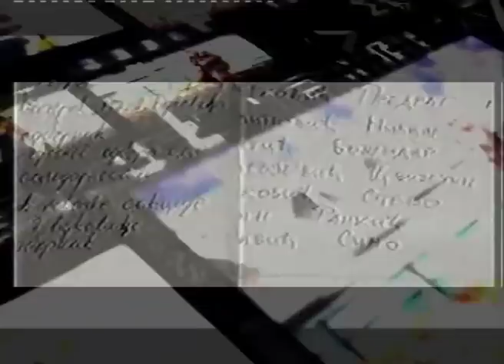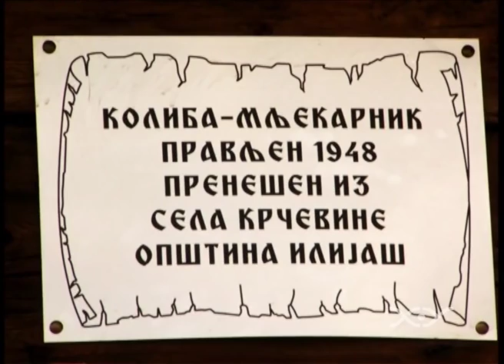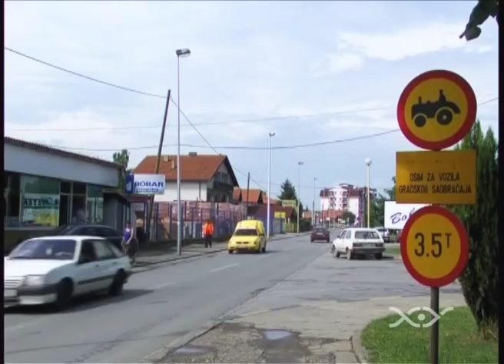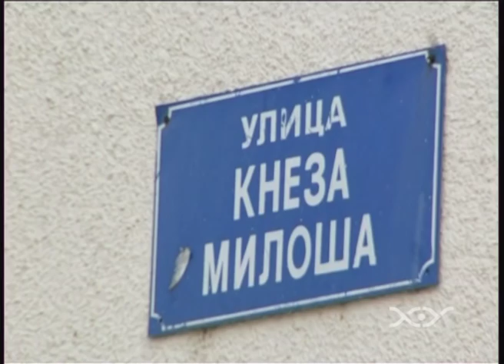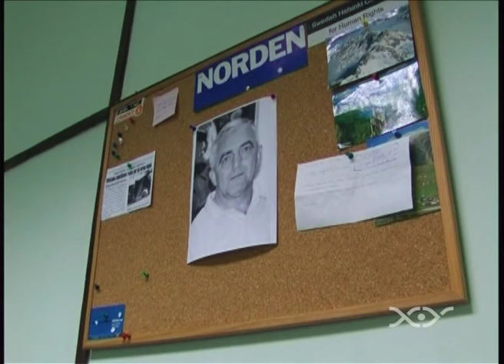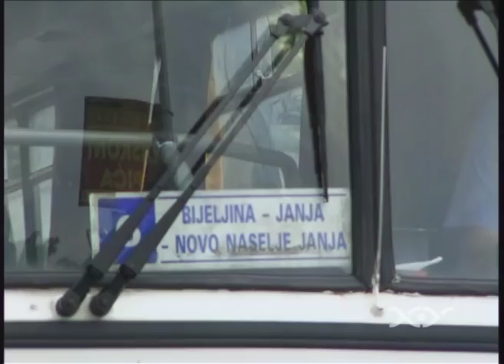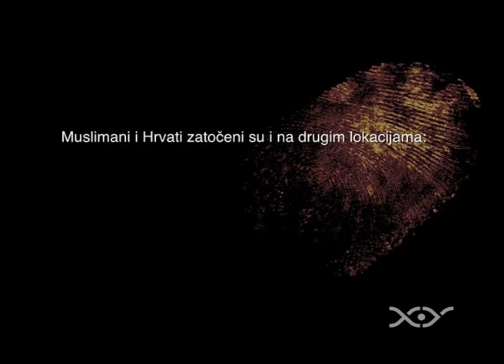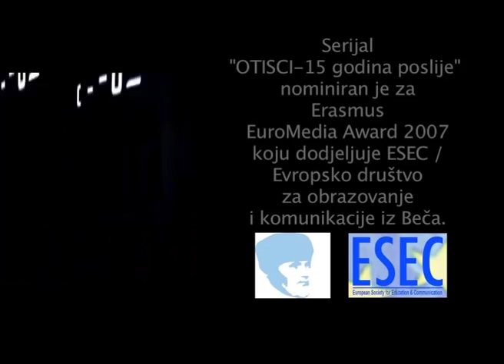04 Bijeljina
Četvrta epizoda serijala “OTISCI - 15 godina poslije„ govori o životu u gradu koji i danas trpi naslijedje rata. Bijeljina je i danas pod sankcijama zbog nespremnosti da se suoči sa svojom prošlošću.